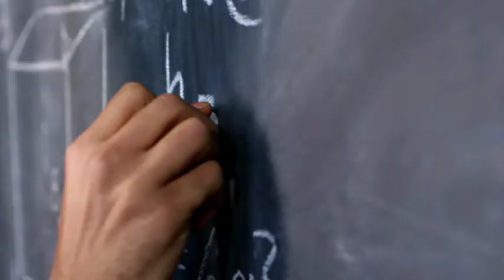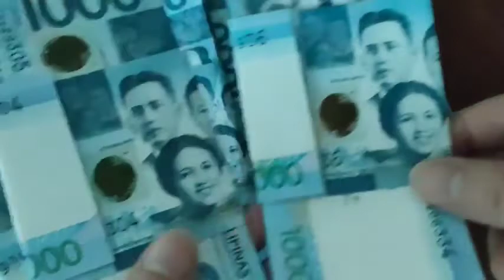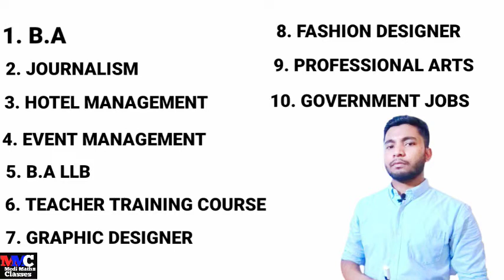Courses In Arts After 12th | Future In Arts | Course For Arts Students | MMC | Medi Maths Classes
Subject of science in 11th class
best stream after 10th
medi maths classes
MMC
easy subject

I will teach you all the questions and example of all class math CBSE and NCERT

YOUR QUARRIES_

future in arts
future of arts students
courses for arts students
best courses for arts students
courses for arts students after 12th
medi Maths classes
MMC
Best courses for arts student
best course in arts
arts course

Medi math classes